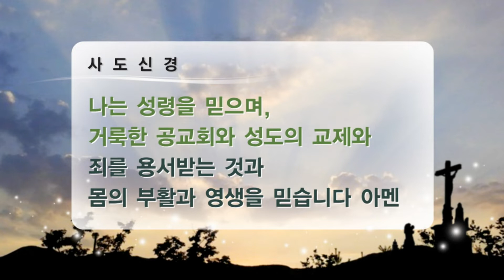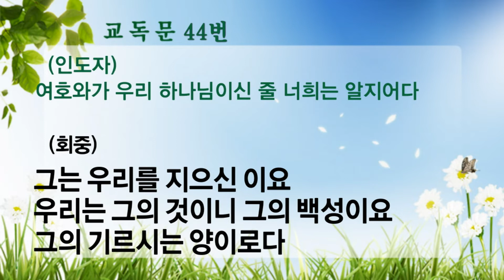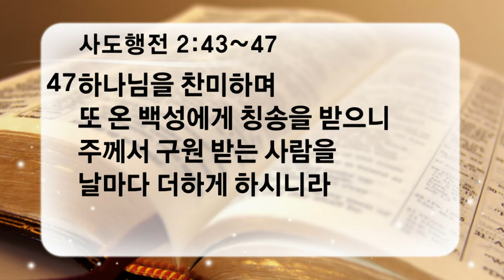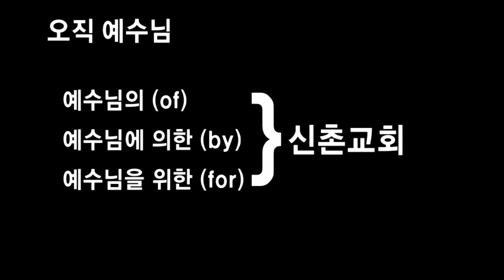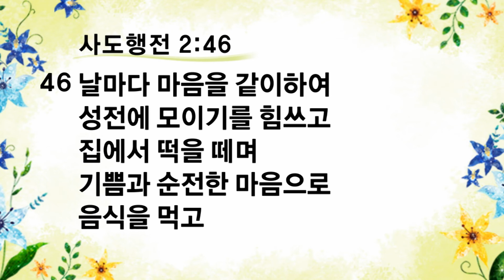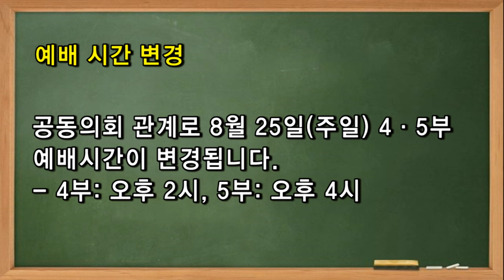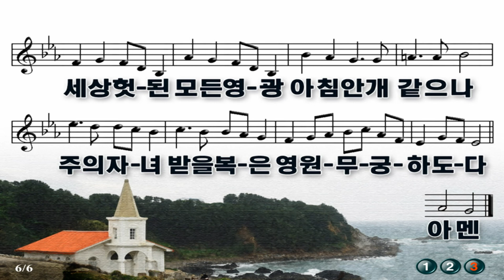[ 20190825 ] 주일예배 3부 전체 (오창학 원로목사) - 신촌교회, 좋은 교회 (사도행전 2장 43~47절)